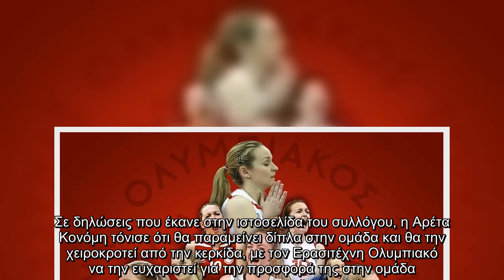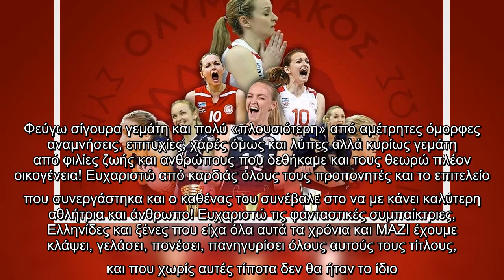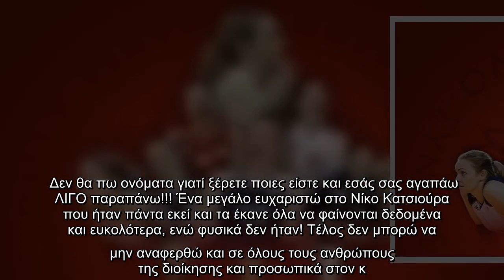«Αρέτα, ψυχάρα, Ολυμπιακάρα, σε ευχαριστούμε για όλα»